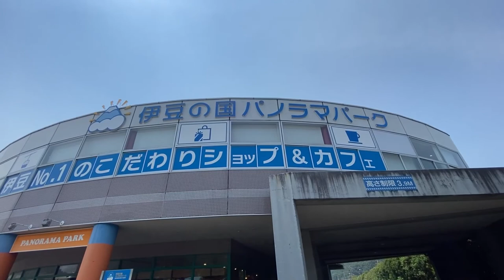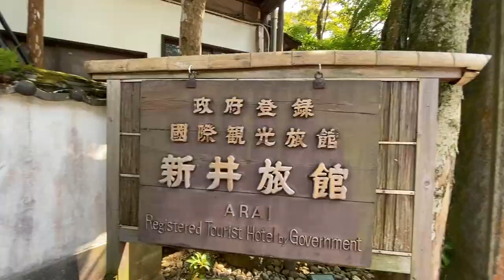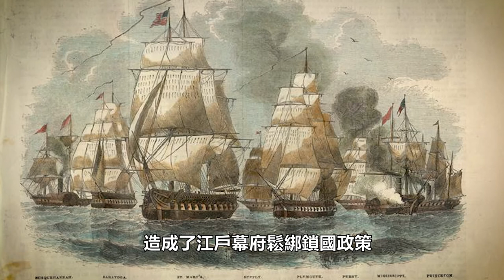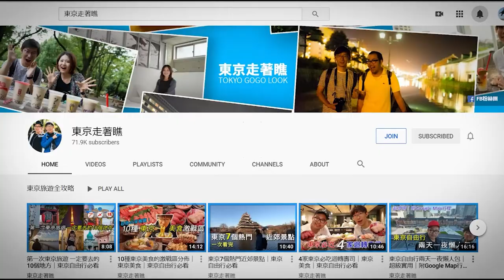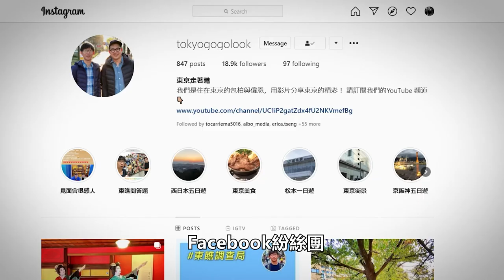伊豆 - 自駕遊的好去處｜東京近郊一日遊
相信大家都有聽過伊豆這個地名，這裡是東京居民周末很喜歡自駕遊的地方。伊豆半島本身的面積有1400平方公里。大概有五個台北市，或是東京23區兩倍多的大小。可以觀賞的自然人文景觀真的很多，如同熱海一樣，也有很多很棒的溫泉旅館。通常要兩天一夜遊才可以玩的透徹，但沒有時間的話，我們可以用一日遊的方式玩遍伊豆的幾個知名景點。